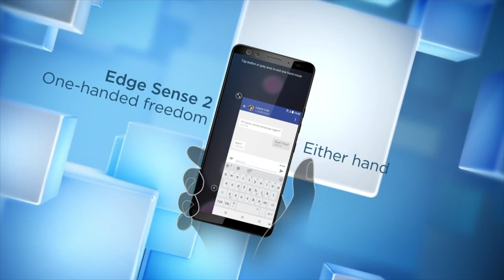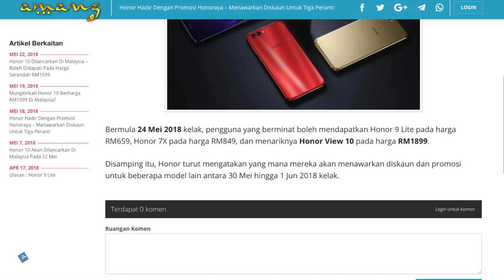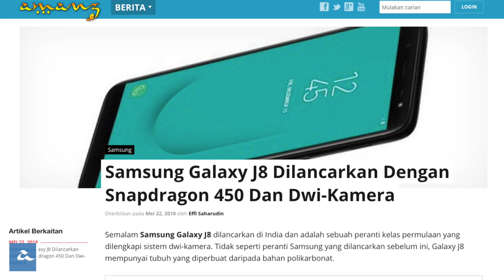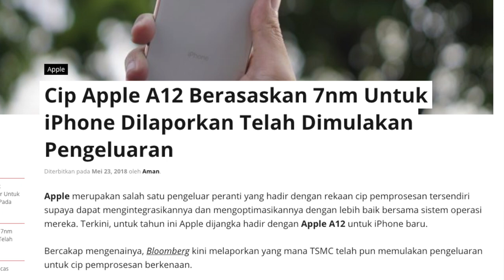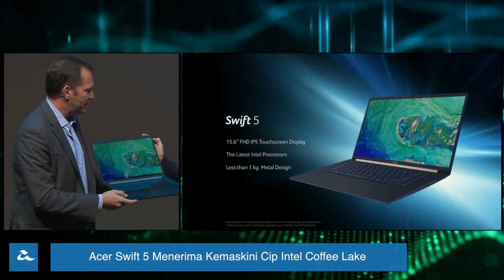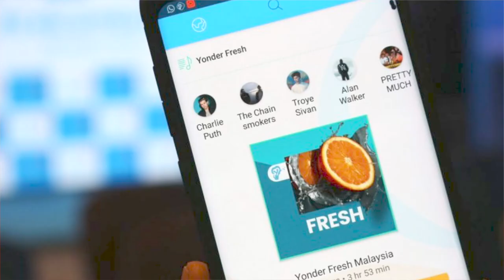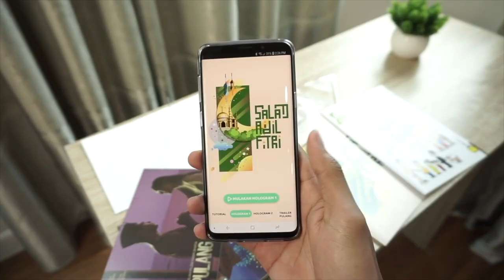Mingguan Amanz - HTC U12+, Oppo R15 Pro, Acer Predator Helios 500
Minggu ini menyaksikan HTC melancarkan peranti mercu mereka yang terbaru, iaitu HTC U12+ - hadir dengan dwi-kamera hadapan dan juga belakang. Selain itu, di Malaysia, beberapa peranti baru telah dilancarkan, termasuk Honor 10 dan juga Huawei Nova 3e.

Oppo juga turut telah melancarkan Oppo R15 Pro untuk pasaran tempatan, yang mana hadir dengan rekaan skrin bertakuk dan dwi-kamera belakang. Disamping itu, sejumlah penjual tempatan telah mula mengambil pra-tempahan untuk OnePlus 6.

Xiaomi turut tidak ketinggalan, dan telah mengumumkan penawaran Mi Mix 2S dan Redmi S2 untuk pasaran tempatan.

Acer pada acara khas di New York turut telah melancarkan sejumlah produk baru mereka, termasuk kemaskini kepada komputer riba Swift 5, Predator Helios 500, Predator Orion 5000 dan sejumlah model lain yang menarik.

Dan akhir sekali, kerajaan kini mengumumkan yang mana mereka akan mengusahakan penawaran kelajuan yang lebih pantas pada harga lebih mampu-milik.